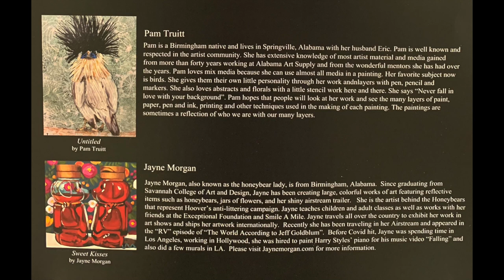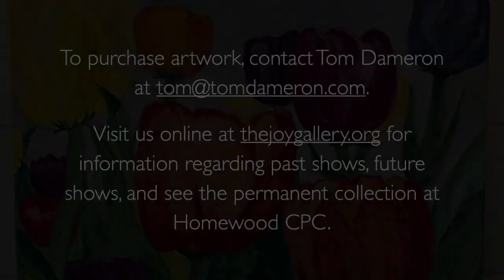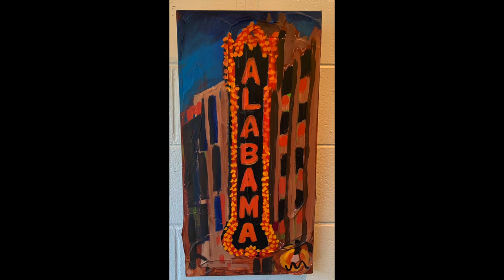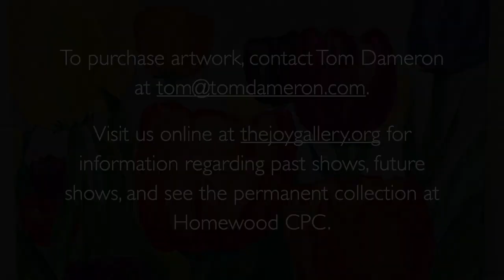The JOY Gallery Virtual Show for Jayne Morgan and Pam Truitt :: May 10, 2021